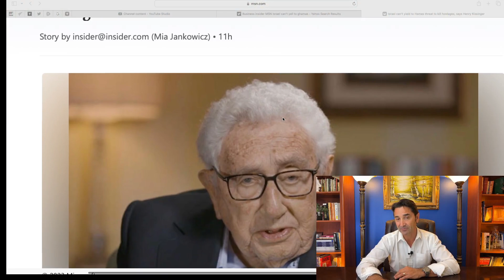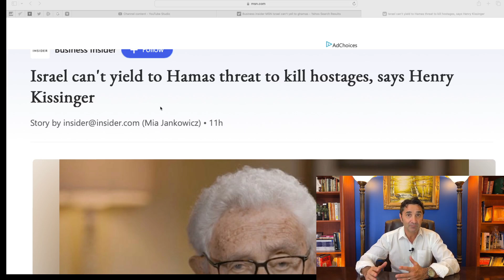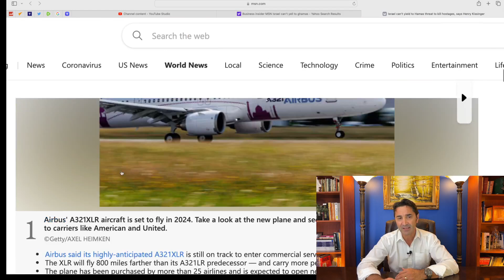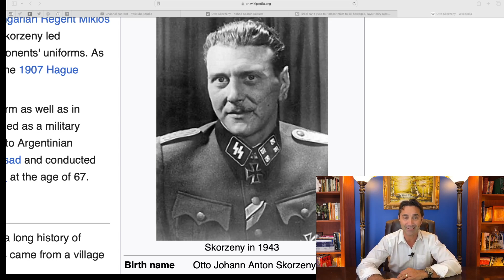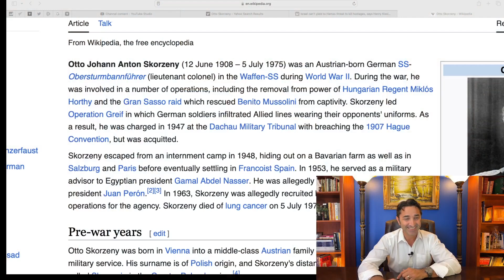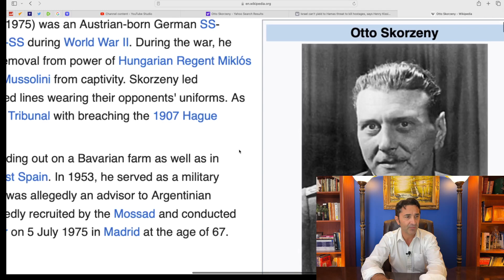Henry Kissinger confirms what I said: Israel won't negotiate hostages swap with Hamas. Sacrificed.